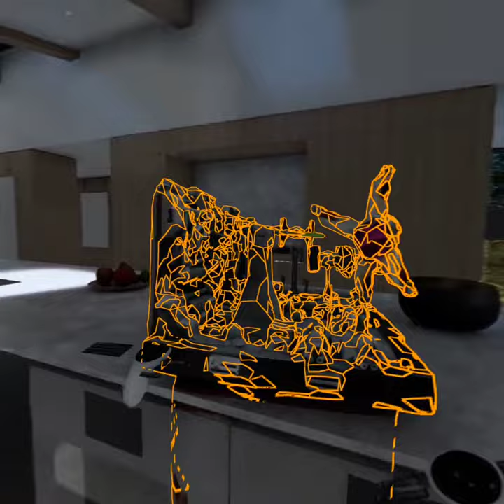NVIDIA Omniverse CreateXR test with Quest 2 running CloudXR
Trying out sample home scene with custom Lego Star Wars mesh in the scene